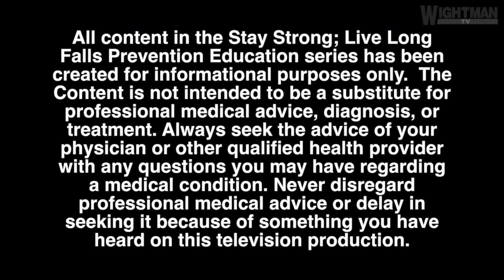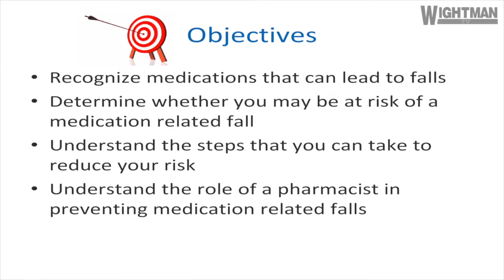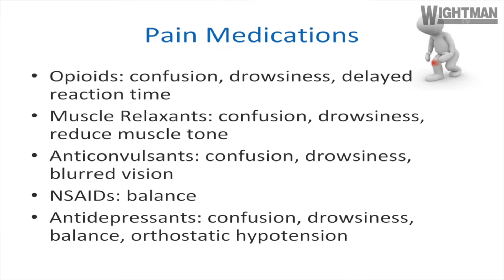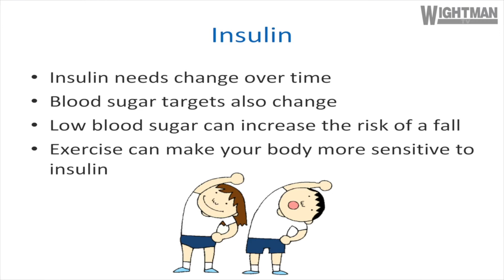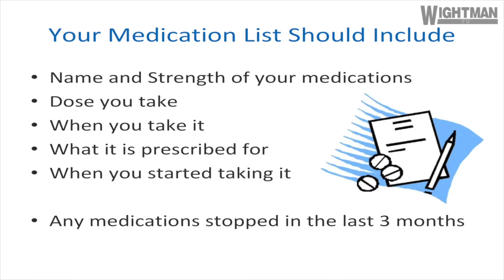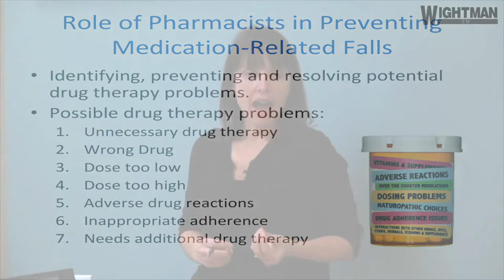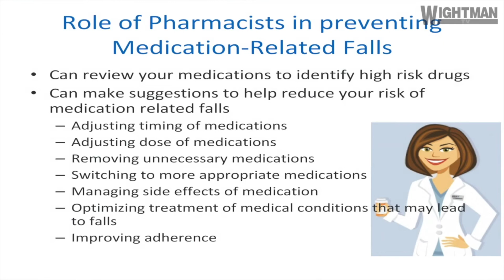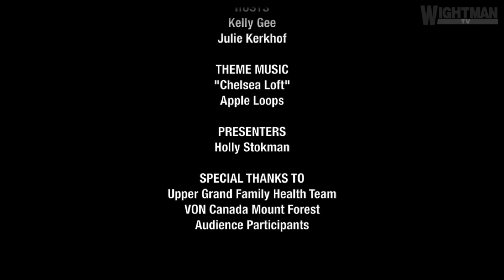VON Falls Prevention MODULE 7: Medication Use: Don't Just Pop A Pill ~ HAVES 55+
Virtual HAVES (Healthy-Active-Vibrant-Energetic-Seniors)

It is important for us to understand what we are taking, why we are taking it, and what side-effects might be associated with the medication.  Did you know that taking over 4 medications puts us at risk for having a fall?  It is not always possible, but reducing the amount of medication that we are taking can improve our risk of falling.
Be aware of what you need to avoid, such as other over the counter drugs or certain foods.